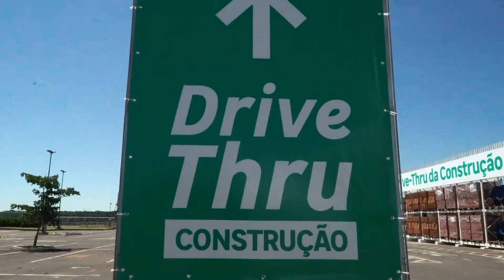Leroy Merlin Inaugura o 1º Driver-Thru de Materiais da Construção de MS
Não tem fila, nem precisa descer do carro e em poucos minutos o cliente vai embora com todos os produtos que comprou. Essa agilidade é a marca do 1º Drive-Thru de Materiais de Construção de Mato Grosso do Sul, inaugurado nesta semana pela Leroy Merlin.